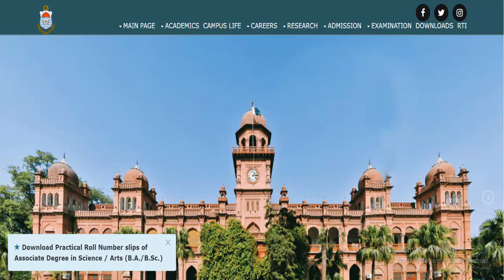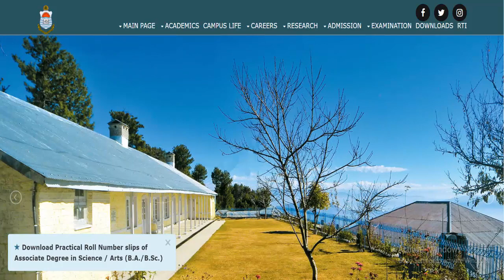All Students BA/BSC/ADP/MA/MSC Admissions Good News Must Watch All Students All Universities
All Students BA/BSC/ADP/MA/MSC Admissions Good News Must Watch All Students